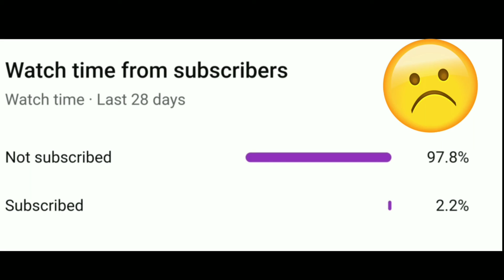KINDNESS💜 HEART TOUCHING🥺 VIDEO😍//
KINDNESS WHATSAPP STATUS💜💜
FANS SUPPORT ME PLEASE🥺🥺
LOVE YOU ALL FOR HUMANITY KINDNESS
PLEASE DON'T FORGET LIKE😞
COMMENT THIS VIDEO KINDNESS🔥

MY NAME -YOGESH KUMAR
MY CLASS -7
MY HOBI IS- YOUTUBER
MY BROTHER NAME -PRAVEEN KUMAR
           THANKS❤❤❤❤

PLEASE SUPPORT KARNA HAI AAP SAB LOGO KO THIK HAI BAS🥺🥺🥺🥺🥺🥺

humanity zinda hai humanity status#kindness status#all kindness status